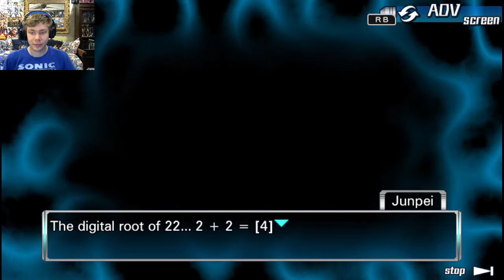LET'S SPLIT UP! | Let's Play Zero Escape: The Nonary Games 999 PC - Part 3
In Part 3 of my Zero Escape: The Nonary Games 999 Let's Play, after everyone learns what to do, they realize they have seven and half hours left and decided to split up with one group going to Door 5 and the other group going to Door 4.

I do all kinds of videos which focus on different topics across pop culture, whether it would be let's plays, reviews, discussions, updates, reactions, top tens, voice impressions, comic dubs, and theories for games, from class to modern, side scrolling games, action games, fighting games, horror games, visual novel games, role playing games and video game adaptions as well as  tv shows, anime, and movies across the pop culture multiverse! Keep entertaining and keep youtubing!